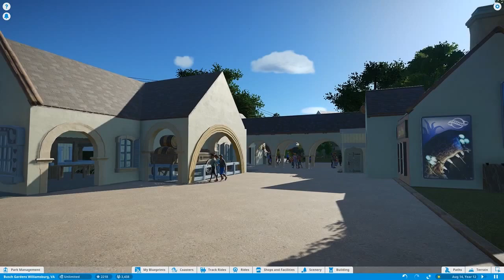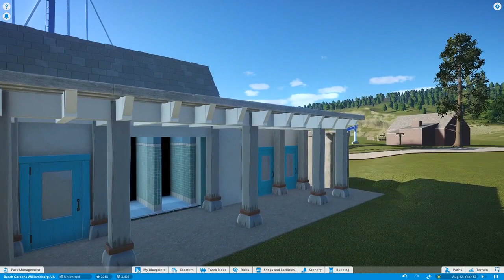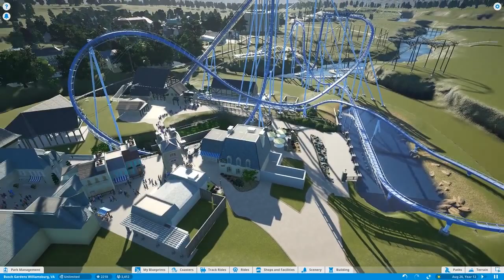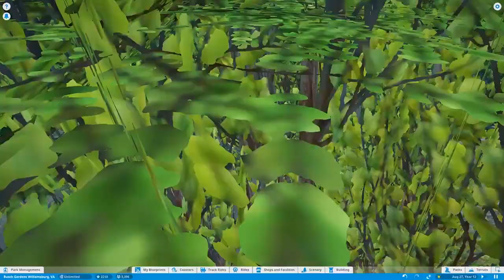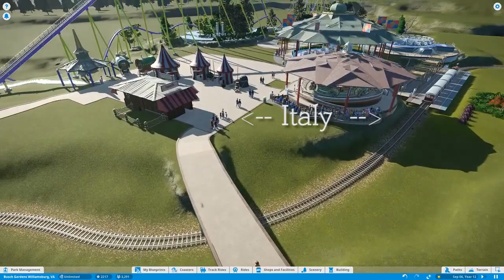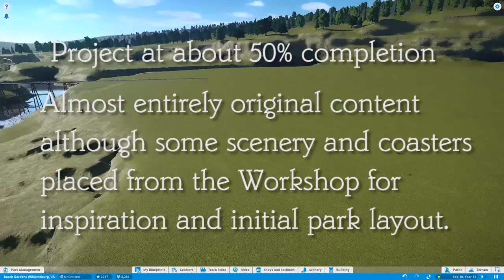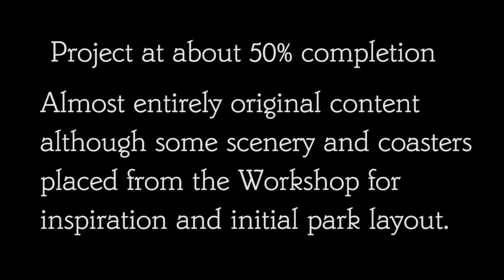Planet Coaster - Busch Gardens preview (50% complete)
An overview of my park, Busch Gardens Williamsburg, from the game Planet Coaster. Some pieces of the park can be found on the Steam Workshop. (NO AUDIO - yet)